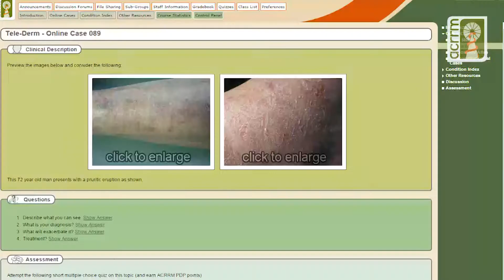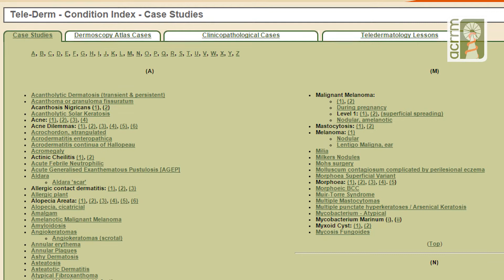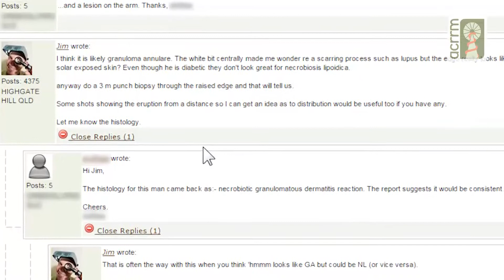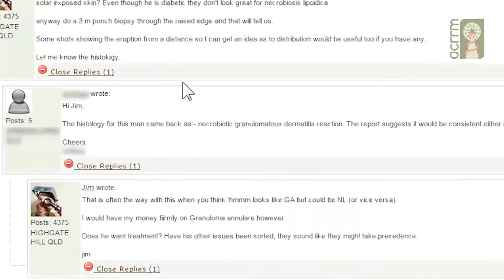Jim talks about ... Tele-Derm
Dr Jim Muir, ACRRM Tele-Dermatologist talks about Tele-Derm.
Tele-Derm is a free service, funded by the Commonwealth and is available to all Australia rural doctors. The service provides access to thousands of online education resources and an advice service tailored to Australian rural and remote conditions.